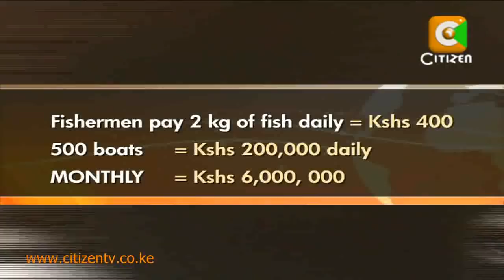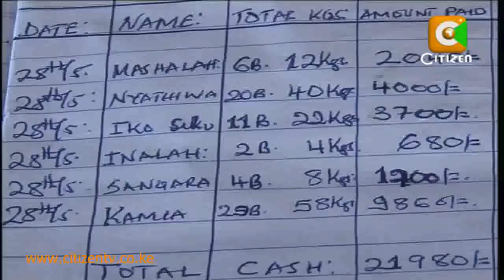Migingo and Ugingo: Part 2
Migingo is an island that has grown out of fishing. Fishermen bring in their catch and sell to Kenyans waiting to transport them back to Kenyan mainland and sell them. The fishermen on the other hand need food, clothes and shelter and these they get from Kenyan tradesmen, hence Migingo grows out of a trading centre. In such an inter-dependent society then, where does the row come from? Hussein Mohamed now tells us why these people want the truth established, that there is no row as such, but a clash between Kenyan and Uganda leaders on the islands to control the millions of shillings generated there from fishing.